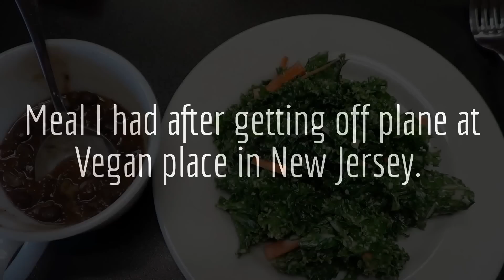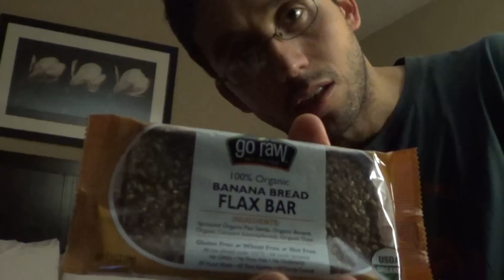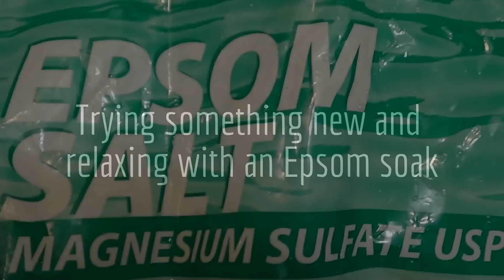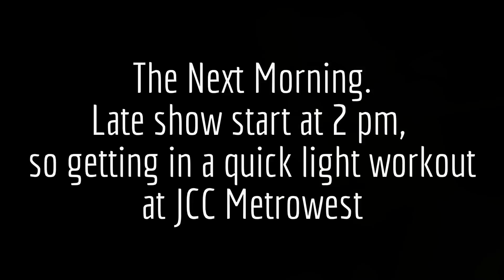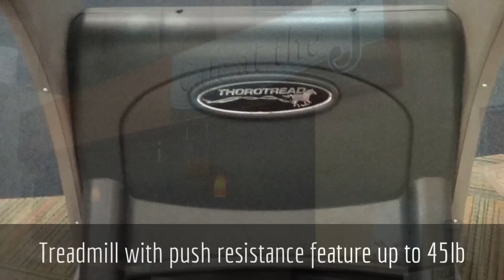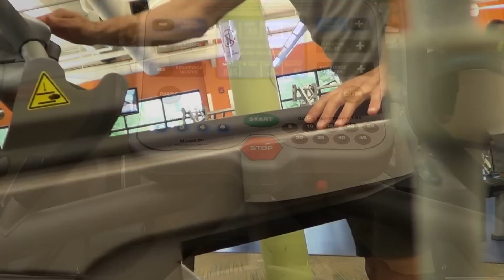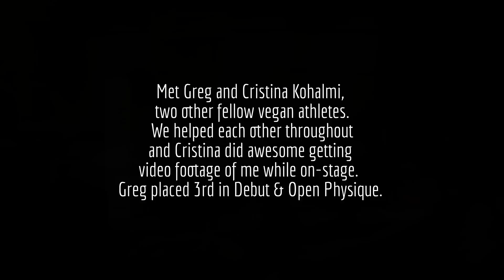2015 NGA Garden State Professional (Prejudging) - Pro Physique Ivan Blazquez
Another day before contest prep video. For this show, I really enjoyed trying some new things along with sticking to some proven principles. This wasn't my best showing, but as you'll find out in the "Finals 2nd part" video, what's most important to me is overall health and the focusing on that regardless of the outcome. If you win or lose, if the process is good, then that's a beautiful thing to hang out hat on and be very proud of because this inspires people and helps people to make healthier choices in their own lives. I enjoyed staying in Paramus for this show, which is in East Orange. Paramus is a nice town that is far away from the hustle and bustle of Newark or other cities in New Jersey. Overall, I enjoyed this show very much.